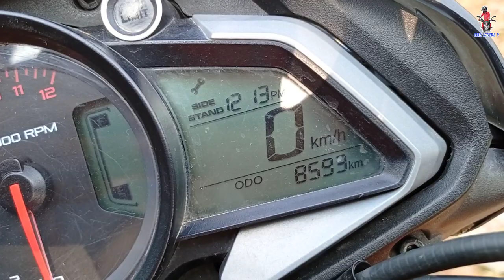Pulsar Ns 125 ! Kab Hoga 3rd Service 🤔 Rear Suspense Problem.🤕Bikelovers9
hello And assalamu alaikum to kaise ho aap log . Hello guys to yaar Bajaj Pulsar NS 125 cc bike ka . 3rd service kab hoga.

                      Thanks yaar 😍🥰🥰